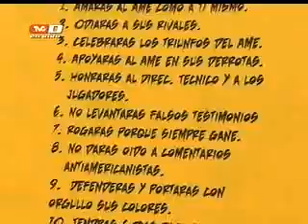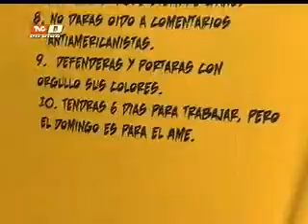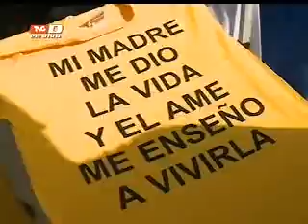Los 10 mandamientos del aficionado del América y otras "joyas" (03-04-2013)